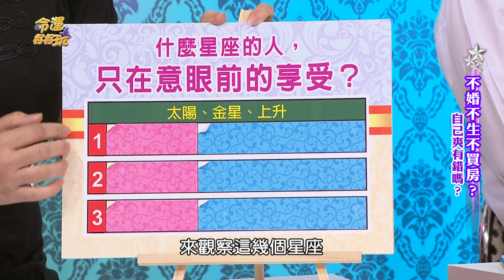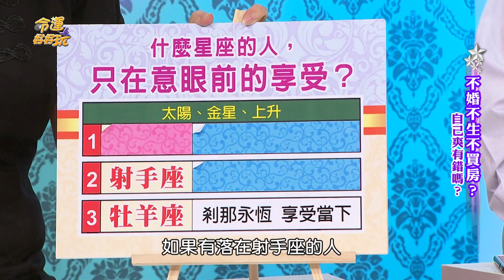【命運好好玩】做事從來不規劃 享受當下沒遠見的星座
哪三種星座屬於即時享樂型？會因為一時的衝動就去做。

隨著自己的心情過生活，只在乎眼前、當下的快樂～